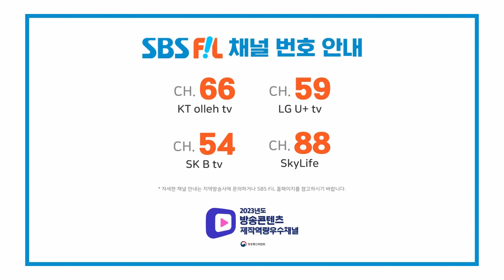KISS OF LIFE - Midas Touch (Live)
Translation

Baby, count 10 That’s all I need
Swept away

(Can’t go back, can’t go back)

Tick-tack, ain’t got no time
Love pointing at your chin

(Eat your love, eat your love)

Hey baby, I’ve been watching

The sweet danger that unraveled you (Danger)
(Baby, I’ve been watching, boy)

Hey baby, I’m so toxic
The more dangerous, the more fun, It’s alright (Alright)

Your whole body craves me I'm the only one
Dizzying Lovesick you ache for me all night

I warned you with a single touch, boy
Try to run away, you can't escape me anyway

When I touch ya, kiss ya
You’re gon realize

(Baby, don’t you think too much)

Boy, if I touch ya, kiss ya
Watch out The gaze that changed in an instant

You see, I got that Midas touch

I really wanna stay all day with you
You know what we’ll be going through?

Find the reason why you're nervous
The more you struggle Gettin’ deeper

With a single gesture Makin' you weaker and weaker

(You will end up in my hands my love)

You’re gon realize

(Brace! Brace!)
Ain’t gotta sugarcoat me it'll be different from what  you think

(Brace! Brace!)
My love’s a game, I play with it if you want it too

(Brace! Brace!)
Looking like a kitty cat but no one can handle it

Once the countdown’s done You’re never gonna move, yeah

You’re gon realize